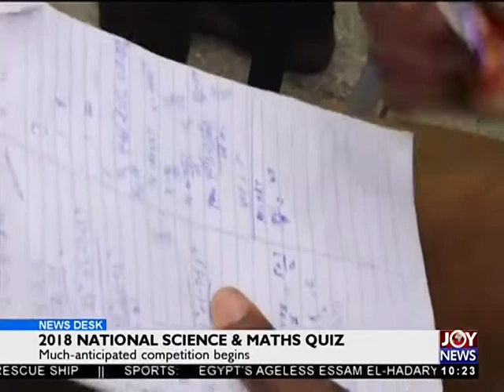2018 National Science And Maths Quiz - News Desk on Joy News (11-6-18)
Much-anticipated competition begins